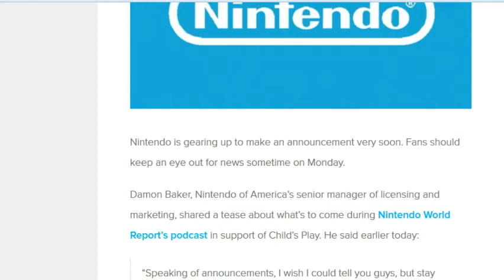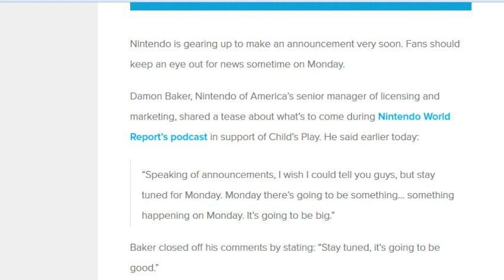BIG NINTENDO NEWS MONDAY!!!! SMASH DIRECT??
---RedBubble---
--SocialMediaLinks--
Twitter.com/Currienoodles
Twitch.tv/Rocketsgamecorner